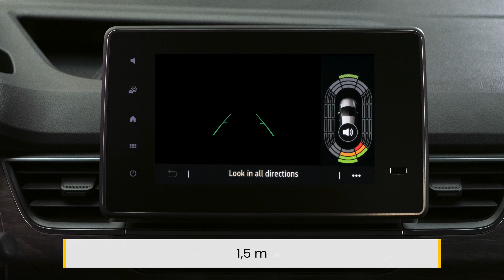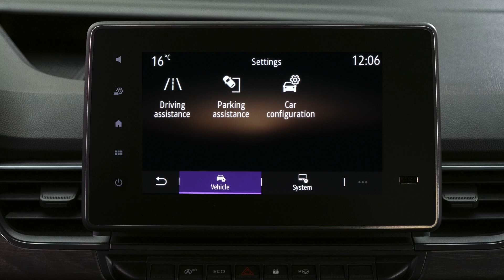CÂMARA DE MARCHA-ATRÁS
KANGOO (POR)